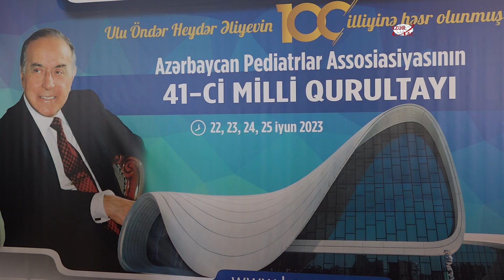Bakıda Azərbaycan Pediatrlar Assosiasiyasının Milli Qurultayı keçirilib